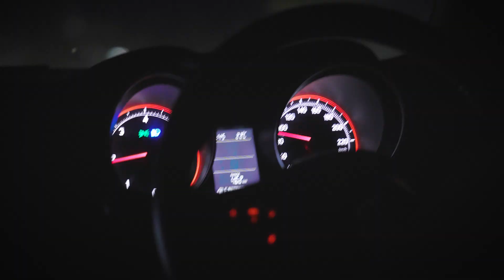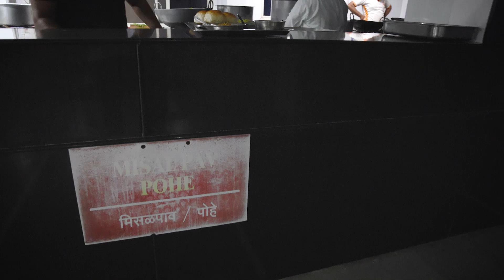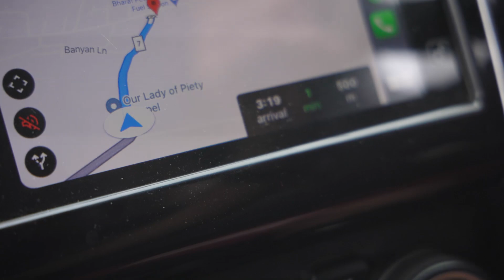LEAVING FOR GOA WITH FRIENDS !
Love you guys!
■ GEAR I USE (Camera bag gear) 🎥
Second camera
■ Lens
GoPro Hero 7
■ Audio
Rode NTG
Sandisk SSD